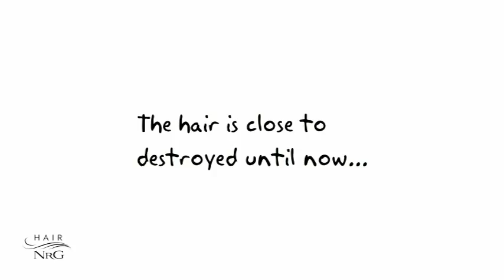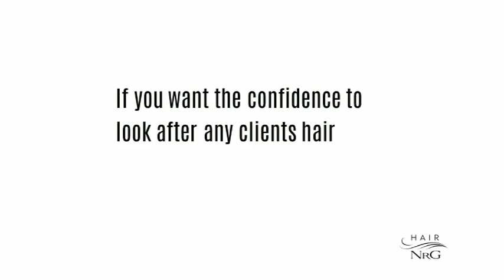How to run a successful salon Personal Development Interview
The personal development interview a strategy used to improve your salon business to improve the communication between you and your staff and your staff and your clients